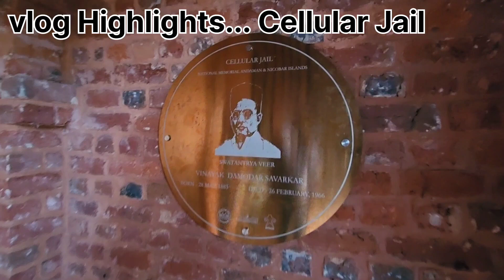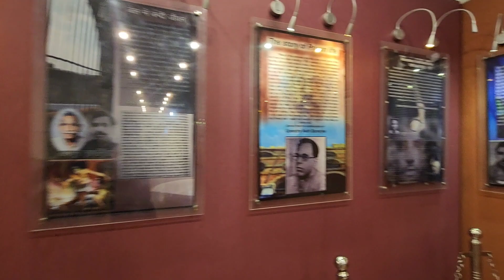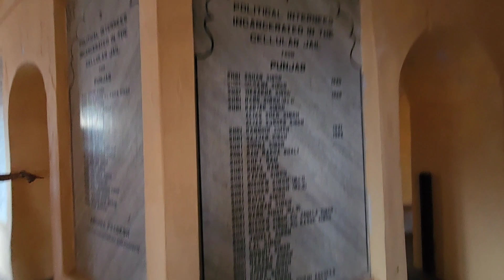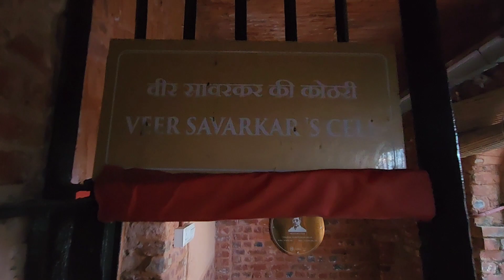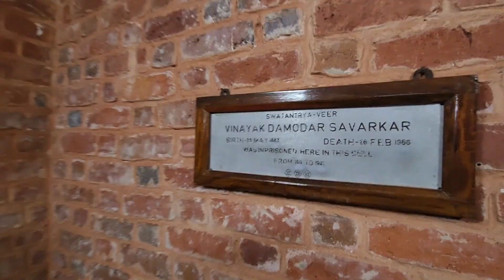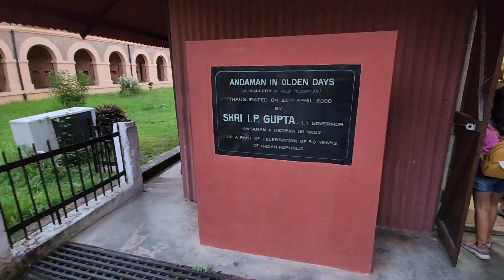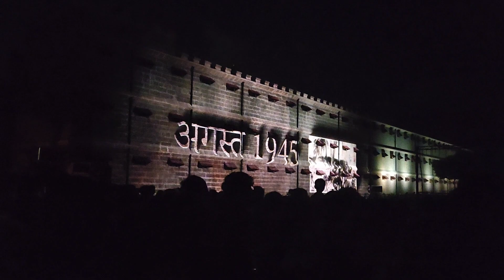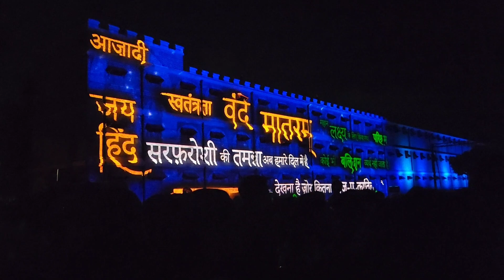Andamaan /Cellular Jail काले पानी का वह जेल जहाँ चाभी मिल जाये तब भी निकलना असंभव, देखकर रोना आगया